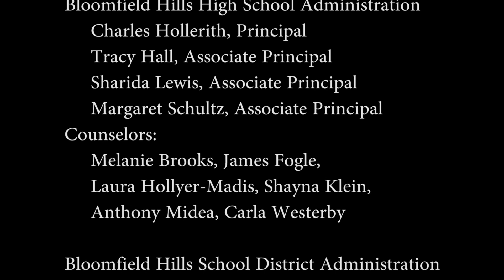BHHS: Robert C. J. Traub Memorial Scholarship Awards 2017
BHHS Students are privileged to compete for the Robert C. J. Traub Memorial Scholarship Travel Fund established by Elisabeth Taylor Traub in 1956. This 2017 adjudication announces the winners and the runners up for the scholarship program.